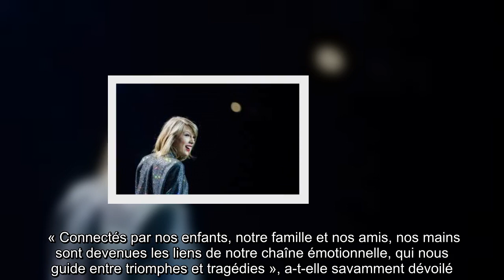Taylor Swift écoule 1 million d'exemplaires de son dernier album... Miles Teller est moins stressé d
21 décembre 2020  Miles Teller est moins stressé depuis qu’il est marié   Miles Teller apprécie la vie d’homme   marié ! L’acteur de Whiplash a en effet épousé Keleigh Sperry en septembre 2019, et depuis, pour lui, tout va pour le mieux ! « Elle m’aide à rester calme. C’est génial. Je suis avec elle du réveil au coucher. Beaucoup de nos amis ont vu leur relation passée à la loupe, mais nous ça va. Une fois qu’on est marié, qu’on a fait cet ultime engagement, la vie est moins stressante », explique-t-il à Men's Health.   Pendant le confinement, le couple a aussi pris du temps pour s’occuper du jardin. En bref, la vie d’époux leur sied !  Taylor Swift écoule 1 million d’exemplaires de « Evermore »  Jamie Lee Curtis fête ses 36 ans de mariage   Jamie Lee Curtis célèbre ses 36 années de bonheur avec Christopher Guest, « l’une des plus longues relations », comme elle l’a célébrée sur Instagram.   « Connectés par nos enfants, notre famille et nos amis, nos mains sont devenues les liens de  ...